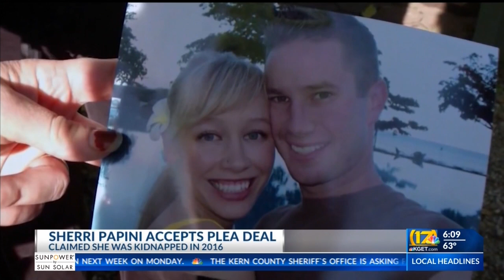Woman accused of faking her kidnapping accepts plea deal